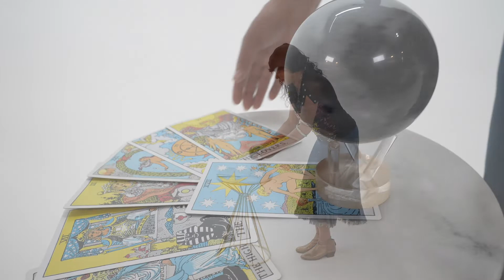Introduction to Psychedelic Sages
We're professionals who have left our corporate careers to live extraordinary lives.  Our life journeys have brought enlightening experiences and wisdom that we use to uncover illusions and help humanity awaken.

We’re multi-dimensional advisors on a mission to educate, provide intuitive insights, and truth bust, while being watchdogs and guides for topics around spiritual medicines, more commonly referred to as psychedelics.